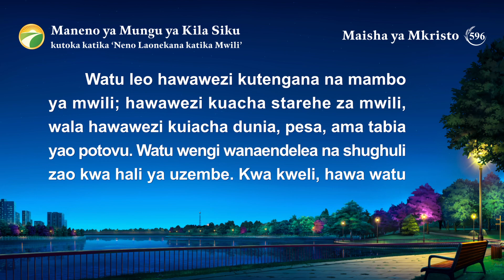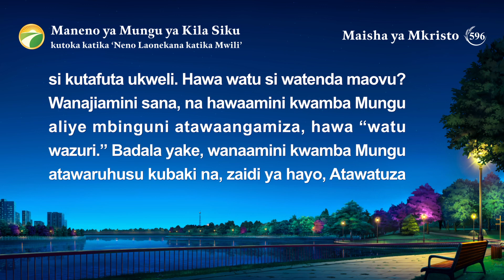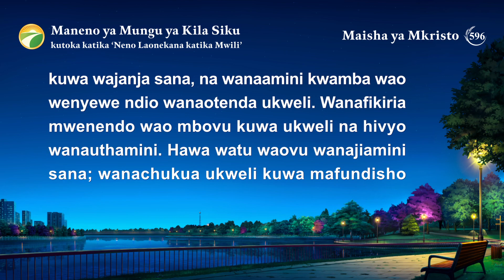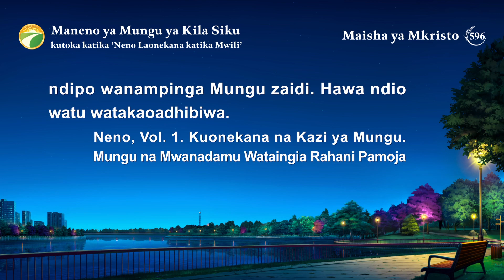Maneno ya Mungu ya Kila Siku: Hatima na Matokeo | Dondoo 596